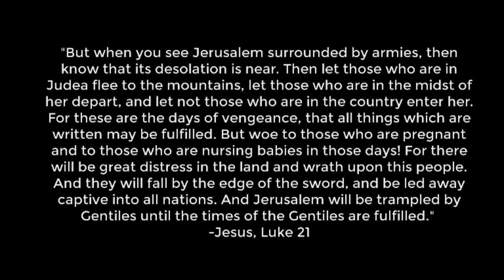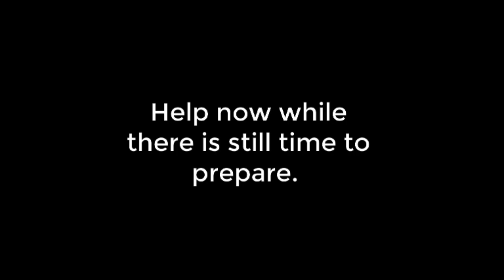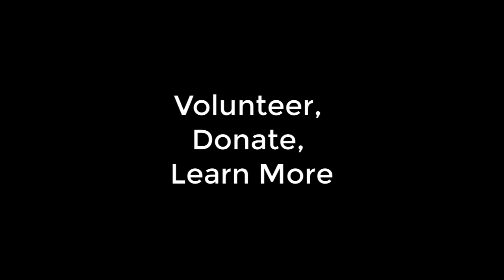Jacob's Trouble, meet Jacob's Refuge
NOW to help